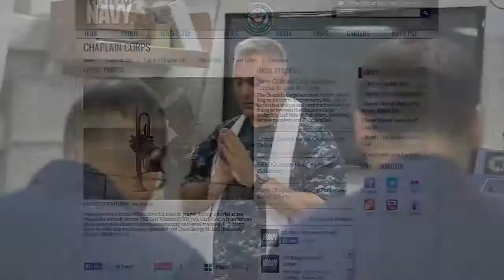Headlines for Wednesday, Dec 04, 2013